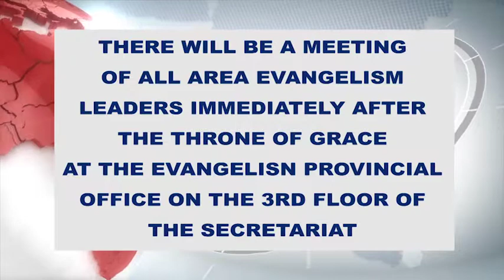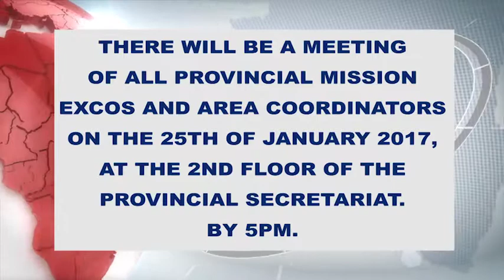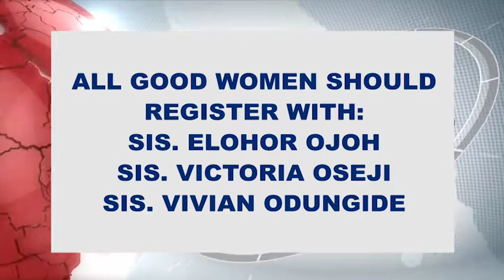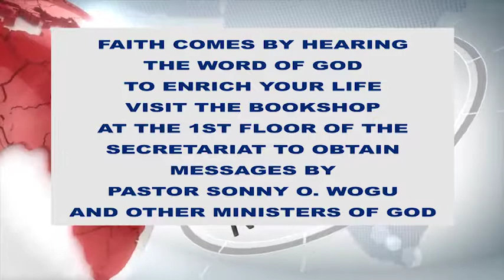NEWS BITS - JANUARY TOG NEWS BITS 2017